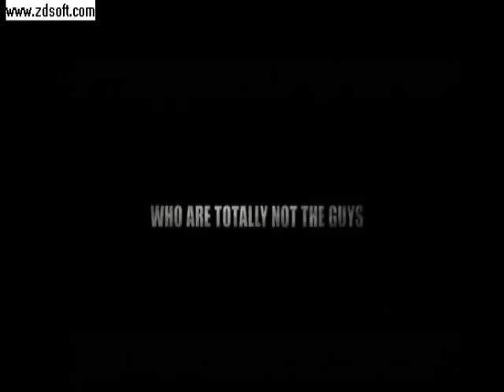KOS Sharpshooter Skyla